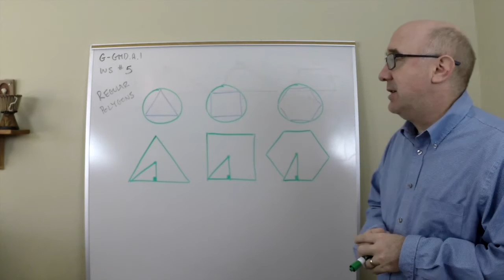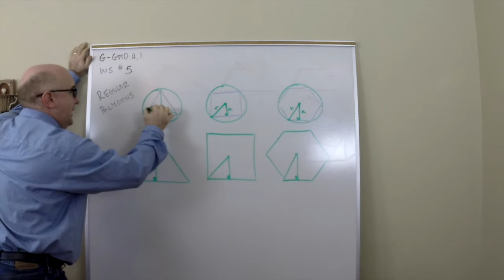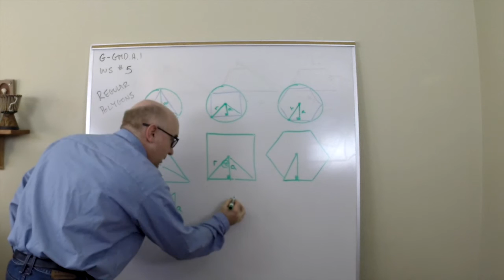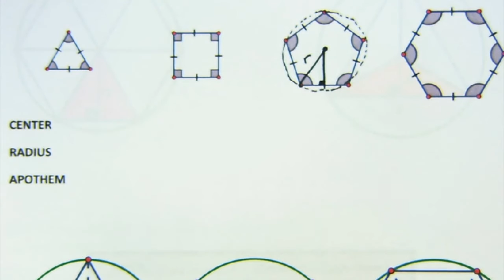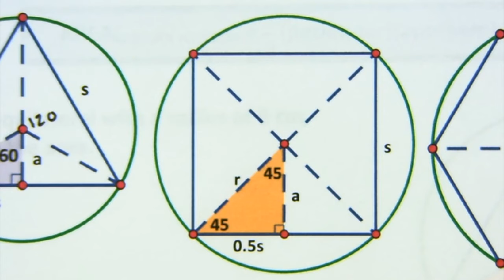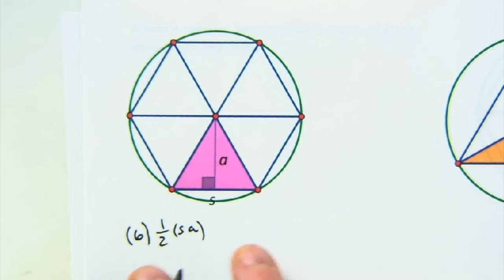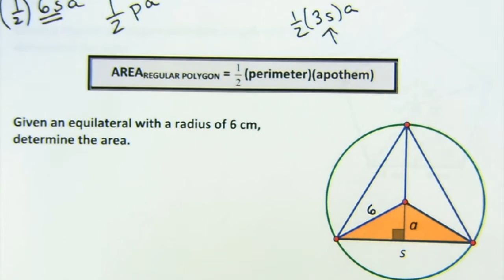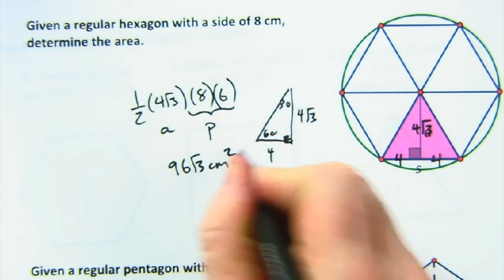G-GMD.A.1 Worksheet #5 - Area of Regular Polygons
G-GMD.A.1 worksheet #5 looks at the area formulas for regular polygons and their calculations.